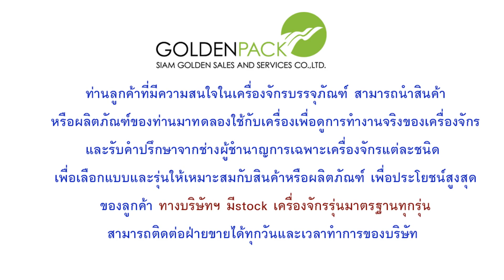เครื่องบรรจุซองสำเร็จรูป บรรจุแนวตั้งสินค้าใส่ถุง อัตโนมัติ ระบบโรตารี่ Goldenpack